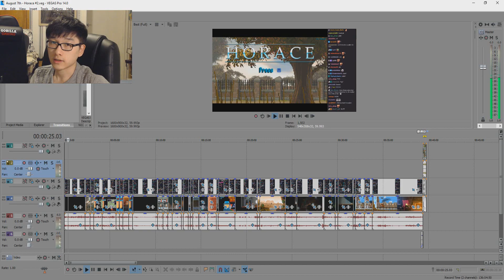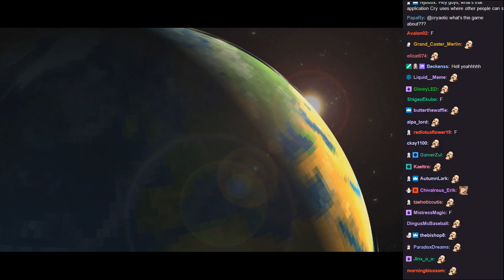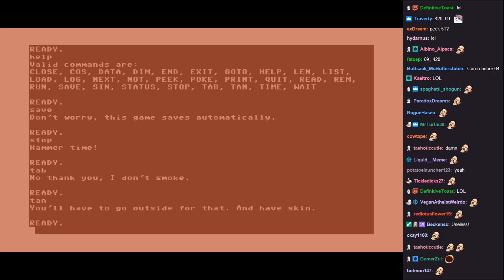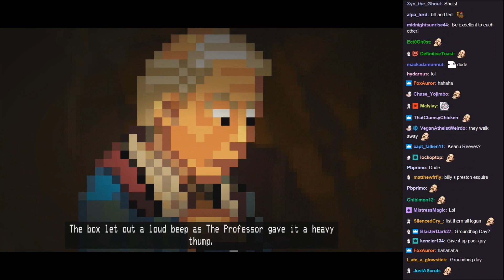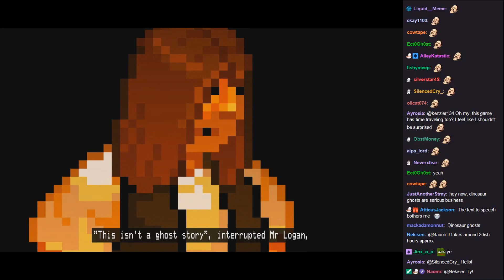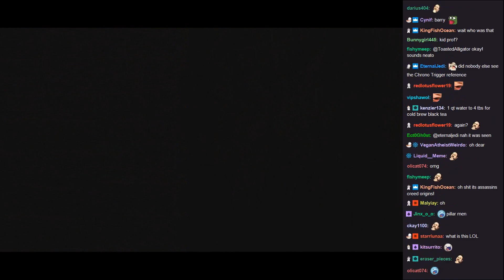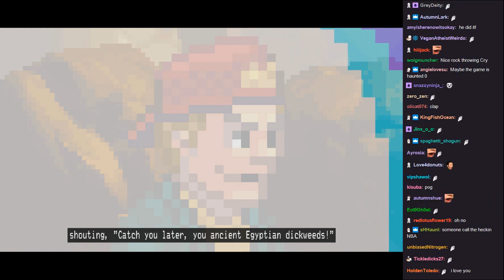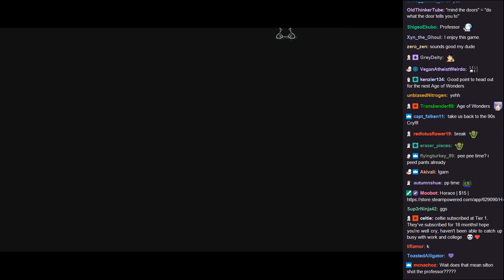Ghosts are REAL! | Horace #2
Game: Horace

From livestream:
07/08/2019: